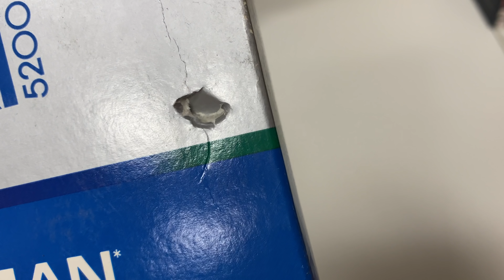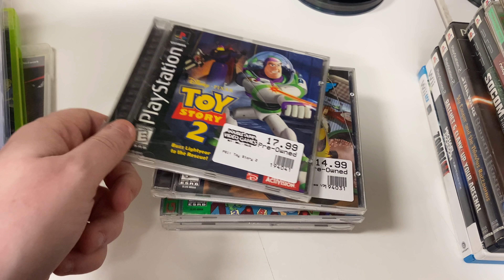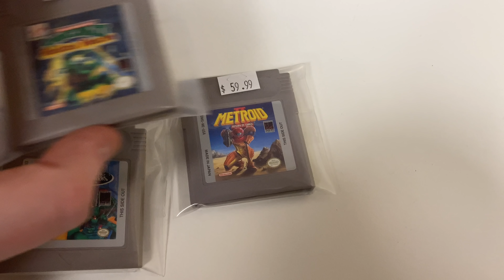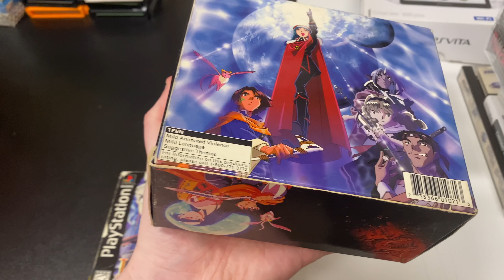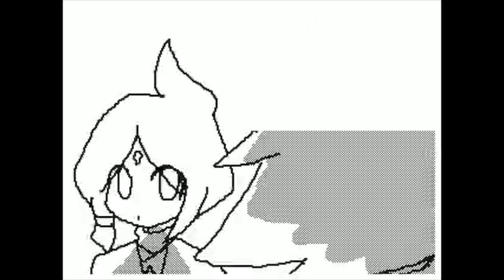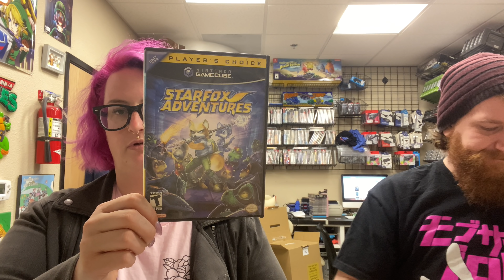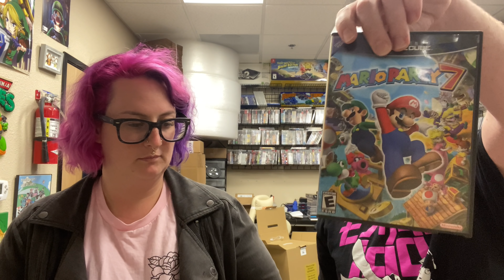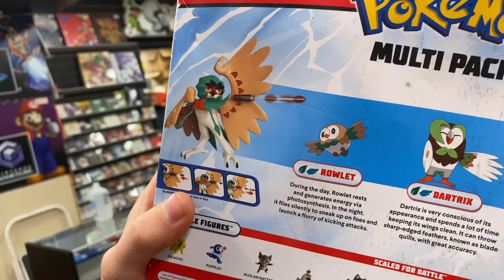DHL and US Customs are DESTROYING Retro Video Games | DJVG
Today's vlog is a long one. Abbey and Ryan unbox a package from a contact we have in Venezuela, and DHL continues to literally destroy some of the items in a fruitless search for drug smuggling. We bought an entire collection of Famicom games from a local customer, had some really awesome trade ins including a Nintendo Switch, Rare PS1 big box games, and more!

Intro:(0:00)
What Sold on Ebay:(0:19)
Trade Ins:(0:59)
Repairing Switch Joy-Cons:(4:56)
Staff Picks:(5:38)
Repairing Switch Joy-Cons:(6:47)
Trade Ins:(6:57)
All Stands Assembled:(10:51)
DHL Destroys our Games:(11:40)
Famicom Collection:(21:15)
Surprised These Haven't Sold:(23:19)
Giving Away a PS5!:(25:26)
Switch Trade Ins:(25:48)
Question of the Day / Outtro:(28:57)